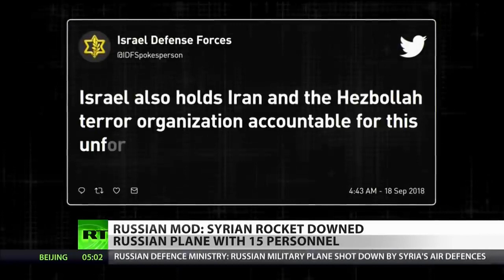Russian Military Plane Shot Down, Killing 15 People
September 18, 2018 - The downing of the Russian Il-20 plane looks like “a chain of tragic circumstances,” president Vladimir Putin said during a joint press conference with Hungarian Prime Minister Viktor Orban in Moscow on Tuesday. Russia will investigate the incident and boost security of Russian troops in Syria. RT America’s Yulia Shapovalova with the latest.